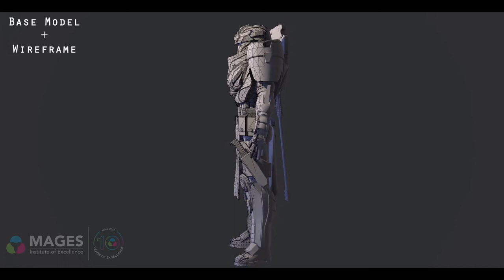Beaker by Ho Mun Chun | MAGES Game Art Student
Abandoned by his platoon and left him to die, Beaker now fights for the highest payer and works for free if the target is his ex platoon.

Credit: Ho Mun Chun, Diploma in Game Art

Do post any questions, comments, suggestions or feedback in the Comments section below